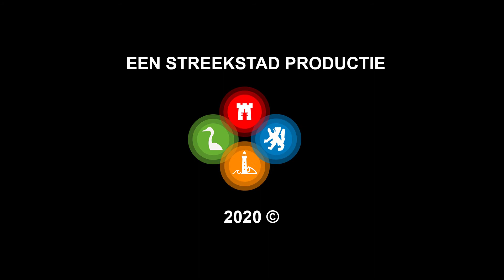Vier restaurants verrassen zieke oma Audrey met kerstdiner per arreslee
Vier restaurants in Bergen en Schoorl hebben kerstmannen en elfjes ingeschakeld om hun kerstmenu's per arrenslee af te leveren. Tientallen bestelde diners gingen zo de gemeente rond. Voor Audrey en Henk Wokke uit Bergen was er speciale aandacht. Het stel heeft een extra zwaar jaar achter de rug, en kreeg de maaltijd namens de horeca-ondernemers gratis aangeboden. "Ontzettend lief dat zoveel mensen aan me denken."

Audrey Wokke kon met een aantal familieleden genieten gerechten van Fabels Eten & Drinken, Bergen Binnen, Bistronomie ’t Parkje en restaurant Merlet. De horecaondernemers initieerden deze bezorgservice, om wat gezelligheid in Bergen te creëren in deze lastige tijd. "Je kan de maaltijden bestellen en dan komen wij ze brengen", aldus kerstman en Fabels-eigenaar André Rzepka. De eerste stop was bij de Audrey en Henk Wokke. Oma Audrey de deur open en keek hem met grote ogen aan. "Wat ontzettend lief dit."

De kerstdagen zijn voor Audrey dubbel: ze kon na quarantaine voor het eerst weer met haar kleindochters samen zijn, maar ze wacht ook in spanning op de uitslag van een kankeronderzoek. "Ik heb net een biopt heb gehad, dus hopelijk is die uitslag goed."

Audrey verdient deze verrassing, vinden de Bergense horecaondernemers. André: "Ze stuurt bovendien een vrijwilligersorganisatie aan in het dorp en doet veel voor de rolstoelbus. Ze is onwijs belangrijk voor ons."